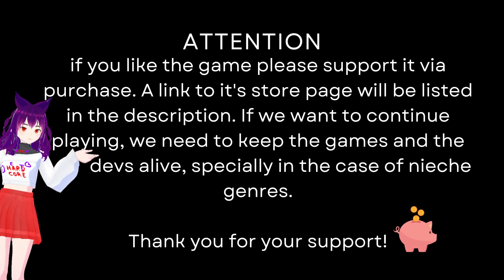⛅Our Life: Step 1🏄 #05 Lizzie is the worst sometimes... but i hope she'll grow out of it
VGG is back! Today's game: Our Life: Beginnings & Always
Part #5

You want to recommend a game to me? Do it here! vvv
You'd like to know if this game or antoher is still actively played? Check out its status here! vvv

About Otome Games on my Channel:
Since i will stop (mostly) to cover Otome in full on my channel, i will instead make Route Reviews of what i played. In Rout Review i will review each route's best ending. I will talk about my impressions at the start of the route in a non spoilery way, then go into dynamics between the Main Character and the LoveInterest as well as the sturcture of this route so you can get an idea of whats to come and if you are interested in him.
After this i'll start to go into usually mild spoilers, but i'llk warn you before i do.
At the end i rate the LI.

ABOUT THIS GAME:
Our Life: Beginnings & Always is a Visual Novel of the Otome Genre. It has a story that splits of in "Routes" tied to one Character that you are trying to get a romantic relationship with. They usually have multiple Endings depending on if you succeed or not.

Our Life is a bit special in the way that theres basically just one route, but it can be expanded by two more. Cove is the main Love Interest, he's a boy that moved into our main characters area whe  both were about 5 years old. They've been together ever since...
the second special thing about this game is that the player chooses how close the two are and how cove grows up. He learns through the MC interactions and words and gets influenced by her.

How will he end up? How will our main character end up?
And most importantly: will they end up together?
And if so, when?

Let's find out together :P